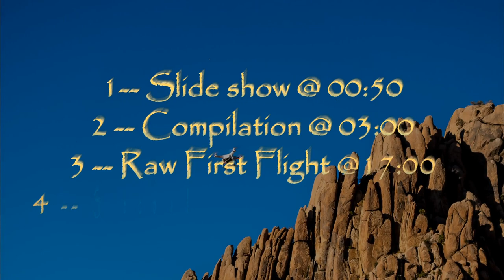Point Of Rocks and The Granite Dells Final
This is a multi-part video: Part one is a slideshow, part two is a compilation of two flights, part three is the First Flight and part four is the Second Flight with FPV/telemetry overlay inset.

Point of Rocks and the Granite Dells is off of the Peavine/Iron springs trail, near Prescott AZ. We hauled the gear with a bike trailer (hence the helmets. which could prove useful if the bird falls...). This is one of the many amazing sights available to hiker/bikers in the Prescott area. Go there.

This particular site is part of the Rails to Trails system. It was once used by the former Santa Fe, Prescott & Phoenix Railway.

Opening sequence music "Showdown In Shangrila" by: JazzhouseBlues.com" (used with permission).

Filmed with a DJI Phantom 2, using a GoPro Hero3 Black controlled by a Zenmuse H3-2D gimbal, and and Sony RX100 II. Edited on Sony Vegas Pro 12 (build 770). (No post-stabilization or re-speeding). Color correction, levels and white balance were done with FBmn GPU WB and Sony level correction/color grading. Rendered with DeBugMode Frameserver to RipBot264. Stills processed with Adobe Lightroom 5.4.